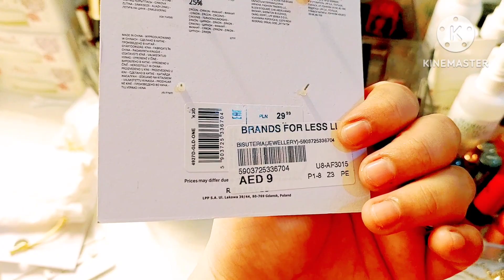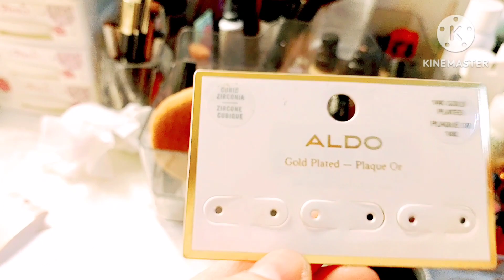MY jewellary collection ,ideas,what i wear at home casuallay .aldo accessories vlogno7###